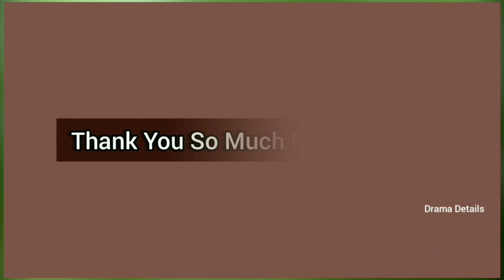Legend of Yun Xi (2018), Cast- Now and Then 2018 to 2021, Zhang Zhe Han, Ju Jing Yi, Yalkun Merxat..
Legend of Yun Xi (2018), Cast- Now and Then 2018 to 2021#legendofyunxi